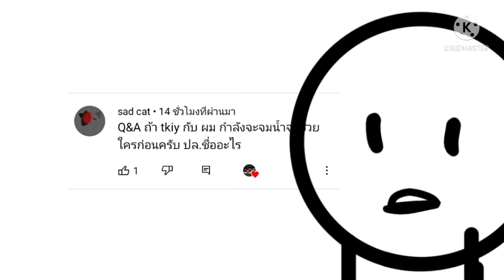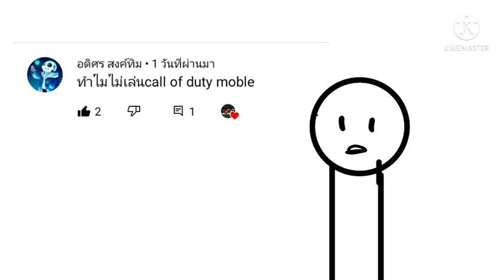Q and a ตอบทุกคำถาม ep 1